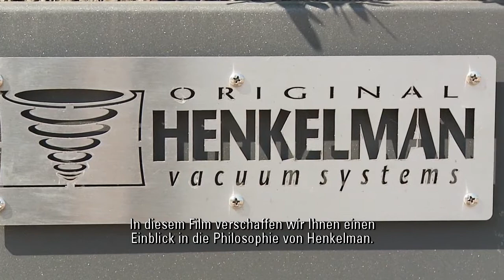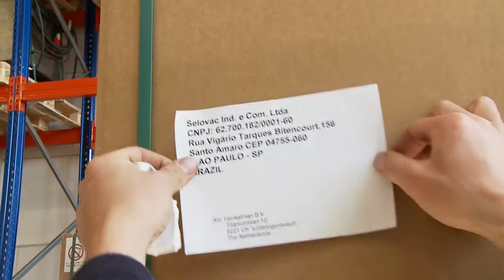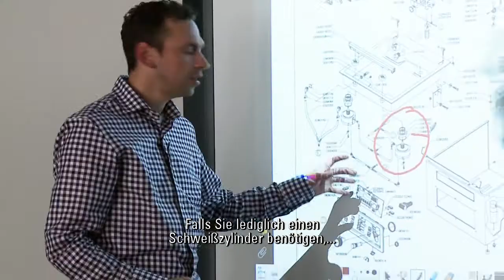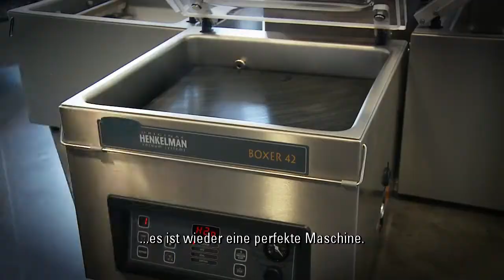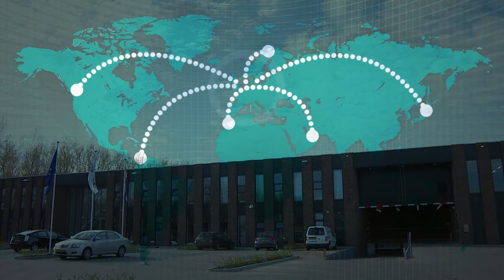Henkelman Image Film (Deutsch).mp4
Image film Henkelman